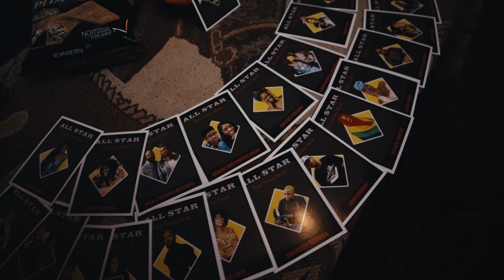GETHOMESAFE: A Conversation with Juice and Psychotherapist Christian Howard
Under The Table Founder "Juice" Jones and licensed therapist and entrepreneur Christian Howard sit down to discuss the platform GETHOMESAFE, Christian's mental health background and why absolutely everyone needs to go therapy (including her).